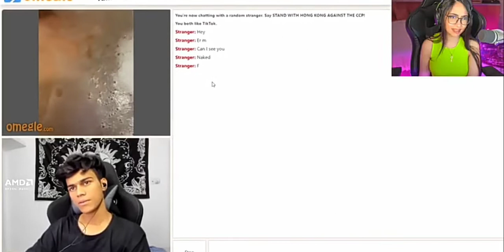Reaction on @adarshuc Video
kaash Reaction on adarsh uc Omegle video
Kaash plays reaction on Omegle video
s8ul kaash react on adarsh uc Omegle video
kaash reaction video
adarsh uc Omegle video